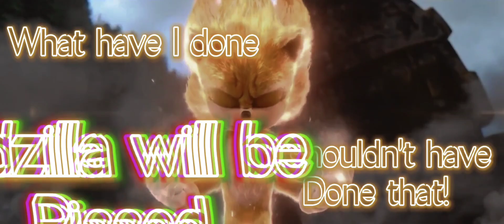Movie Super Sonic Vs Titanus Mosura